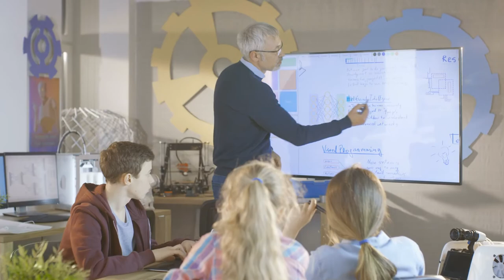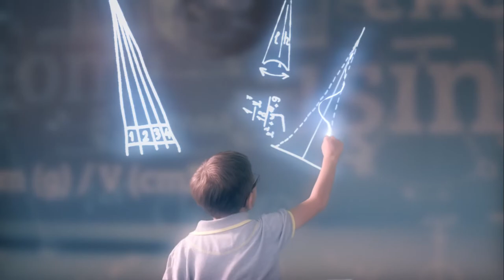Tanıtım Filmi | Bahçeşehir Koleji Nakkaştepe 50. Yıl Kampüsü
VideoSanat, sektörlerinin öncü kurum ve markaları için
tüm iş süreçlerine katkı sağlayan, yaratıcı videolar hazırlıyor

Siz de ürün ve hizmetlerinizi video ile anlatın.

Tüm Video Projelerimizi İzlemek, Bütçe Teklifi Almak İçin;